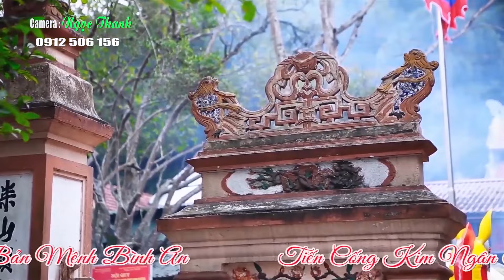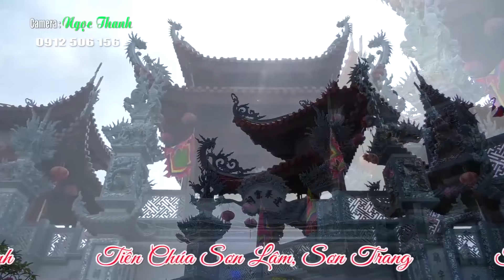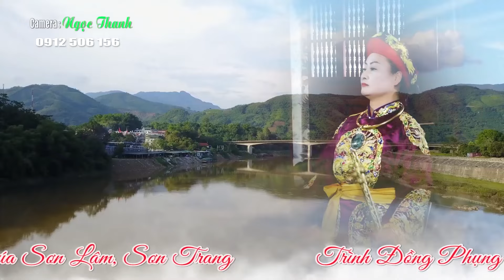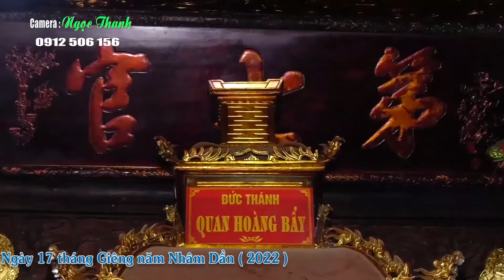Tuyệt Phẩm Hoài Thanh Dâng Văn Thanh Đồng Nguyễn Thị Hiên hn Khai Xuân Đền Mầu Đông Quông